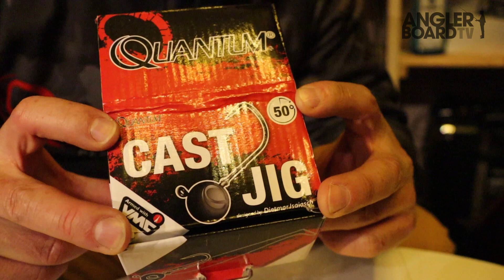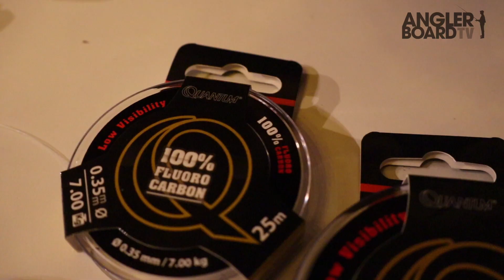Rekordbarsch 55 cm?! für Dietmar Isaiasch | Anglerboard TV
Eigentlich wollte Dietmar Isaiasch mit dem Boot aufs Hollandsdiep und Haringsvliet, um auf Barsche zu angeln. Doch der Wind machte ihm beim Angeln in Holland einen gehörigen Strich durch die Rechnung. Also angelte er vom Ufer mit dem Q-Paddler von Quantum, einem von ihm entwickelten Gummifisch, auf Barsche. Lange Zeit ging gar nichts, doch kurz vor der Dunkelheit kam dann der Hammer Biss. Ein Riesen Barsch. Aber hat der wirklich 55 cm. Oder gar 56?! Seht selbst.

Filmschnitt: Max Scheffler
Kamera: Georg Baumann